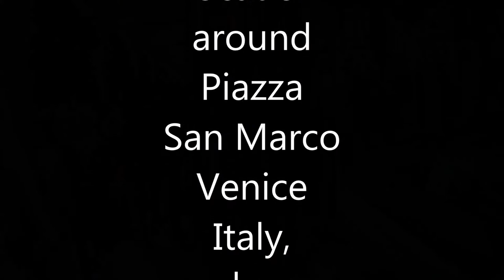A casual walk in Venice, Italy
Walking around the northwest area off Piazza San Marco, where are are many small restaurants and bars, then we will check out the cafes at the square , looking out, into the square.